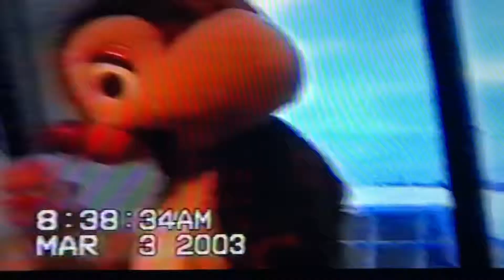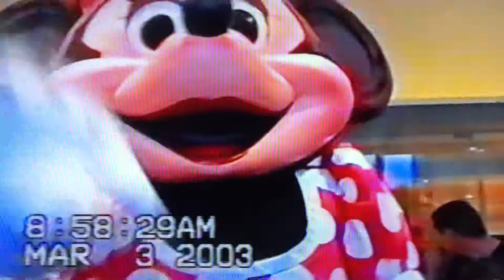Disney World 2003 pt 2